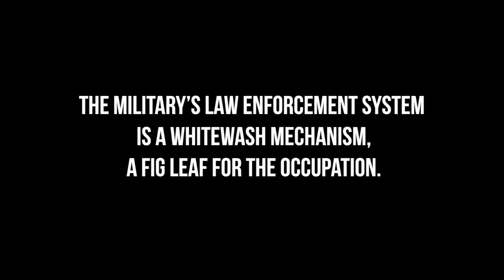Military's law enforcement system as whitewash: Beating of Sharif Abu Hayah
On 28 Jan. 2009, soldiers who had mounted an ambush happened upon Sharif Abu Hayah, 66, as he grazed his flock near his village. The soldiers assaulted him, handcuffed him, covered his face, and dragged him on the ground. On 17 Feb. 2009 B’Tselem applied to the Military Advocacy for Operational Affairs demanding an investigation. An investigation was opened that very day, yet three years later it was closed with no measures taken against anyone involved in the assault. Like so many other cases, the system operated as a whitewash mechanism, as described in our report The Occupation’s Fig Leaf.